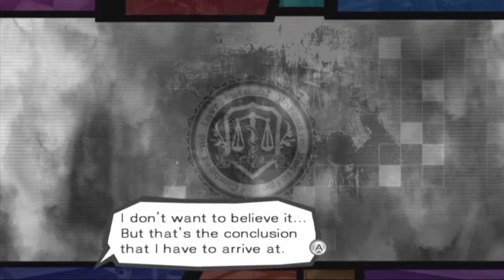Let's Play Trauma Team Ep.25 Pt.4 Golden Wings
Science aside, it all makes sense now.